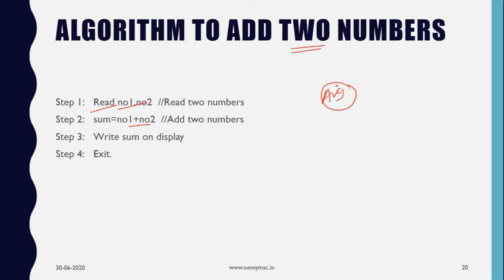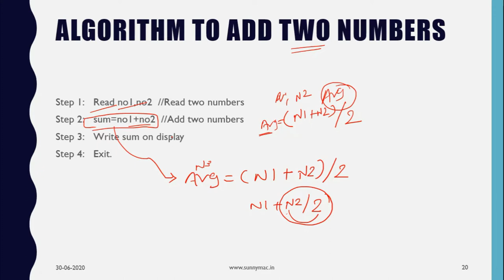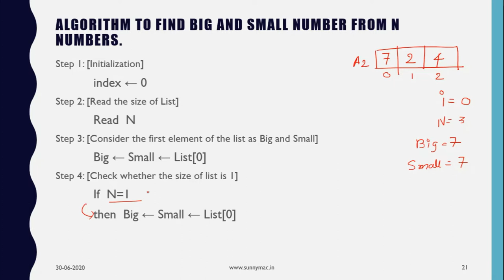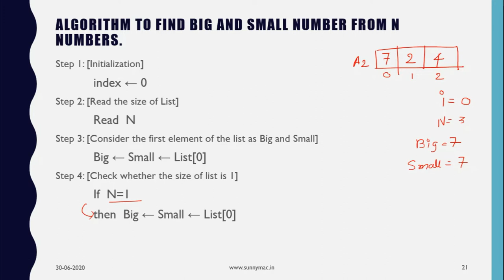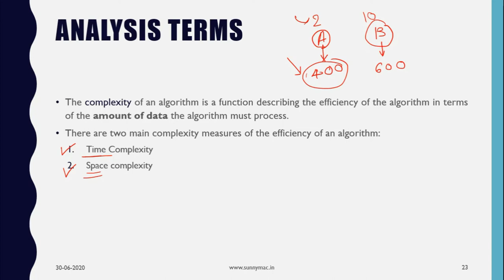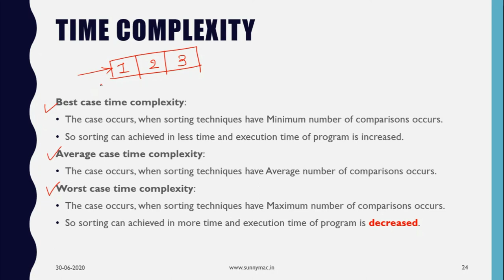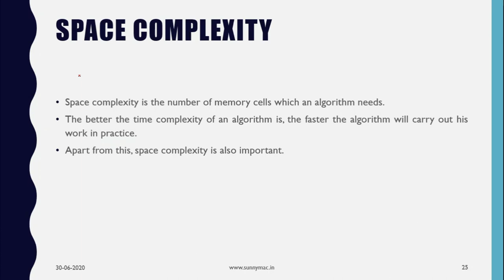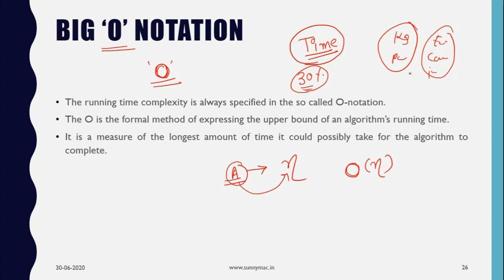DATA STRUCTURE || ANALYSIS OF ALGORITHMS AND COMPLEXITY || LECTURE 4 || SUNNY MAC CHANNEL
In this lecture I will discuss about algorithm and its complexity. It contains some important questions. So don't miss it. Please watch complete video and if you think it is useful, share it to all your friends.